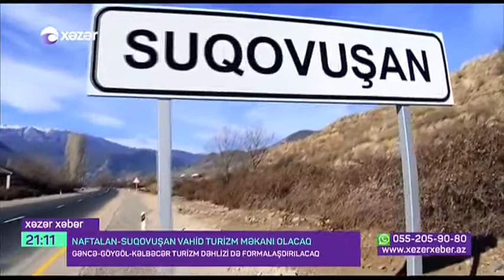Naftalan-Suqovuşan vahid turizm məkanı olacaq | Xəzər TV | 25.07.2021